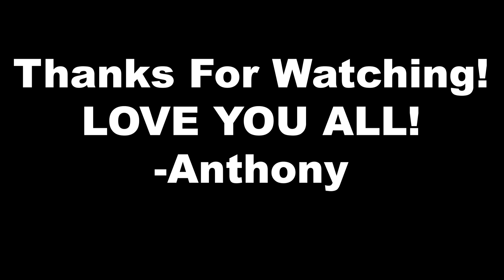Saving Fish From Dry Creek! (Rescue) // Deserted: An Original Film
With the California Drought just beginning the Land of Giants faces risk of drying up.  With limited time to work, will a mass graveyard be inevitable or will Anthony save the fish?  Watch to find out!
This was a very special creek that I hold with all my heart, to see it go is so sad, I'm glad I could share the story of the Land of Giants with you all!

Timestamps:
0:00 Intro
0:19 Day 1
0:53 Dead Fish
1:16 Litter in the Creek
1:50 Pile of Fish
2:31 Final Pool
3:28 Almaden Lake Dam
4:22 Day 2
5:12 Fish are Alive
5:52 What's Left
6:16 Big Bite
6:37 Fish On!
7:28 The Agenda
8:30 Sunfish On!
9:56 Saving Sunfish
10:13 Day 3
10:44 Baiting Up
11:30 Carp 1 On!
12:30 In The Cooler
13:07 Carp 2 On!
14:07 To The Cooler
14:26 Carp 3 On!
14:56 Cooler Time
15:21 Carp 4 On!
15:50 Cooler and Splashing
16:13 More Splashing
16:51 The Plan
17:35 Packing and Lake Montage
19:20 At The Lake
19:34 Carp 1 Release
19:50 Carp 2 Release
20:07 Carp 3 Release
20:55 Carp 4 Release
21:34 Disclaimer
21:59 Outro
22:05 Before and After Pics